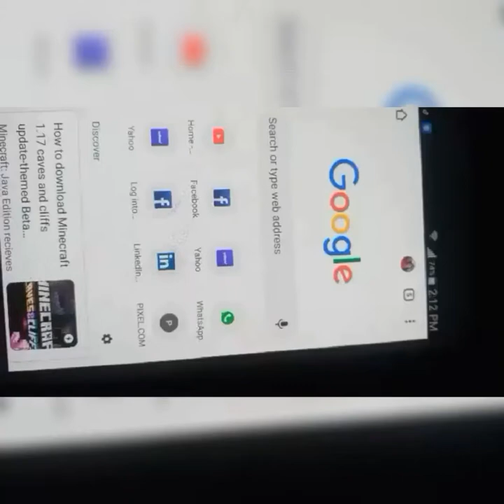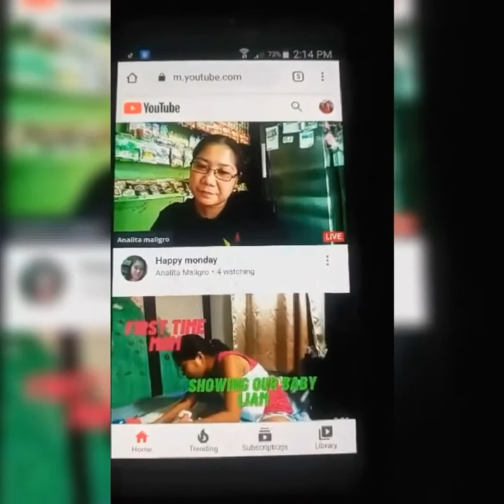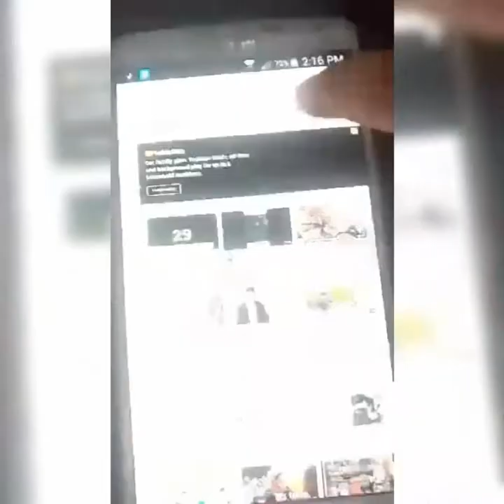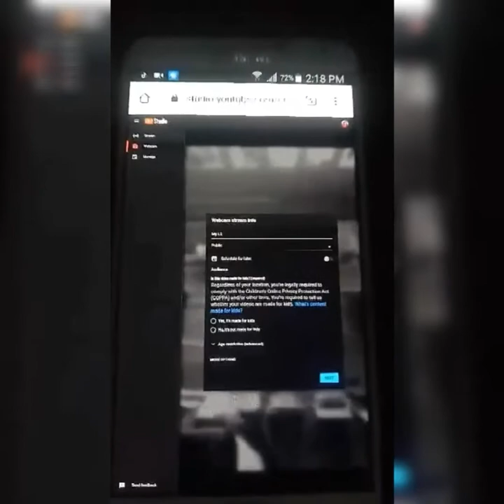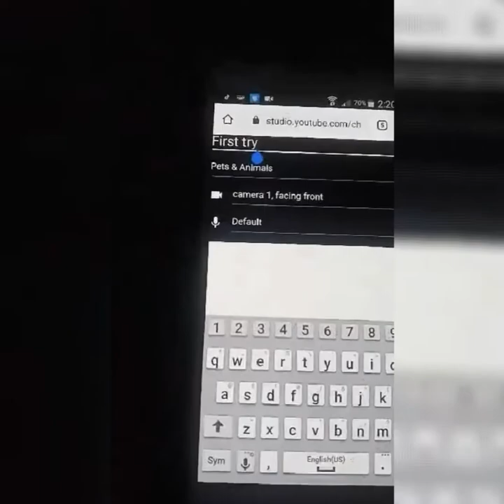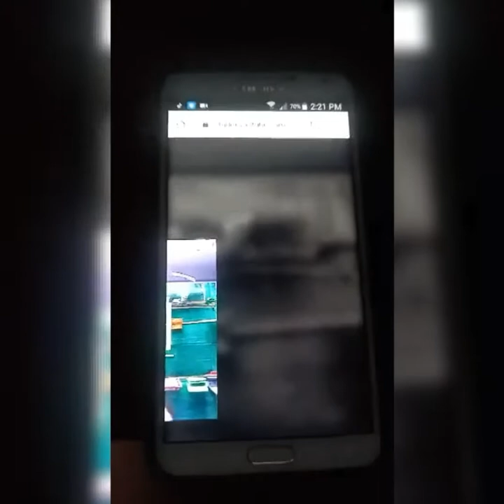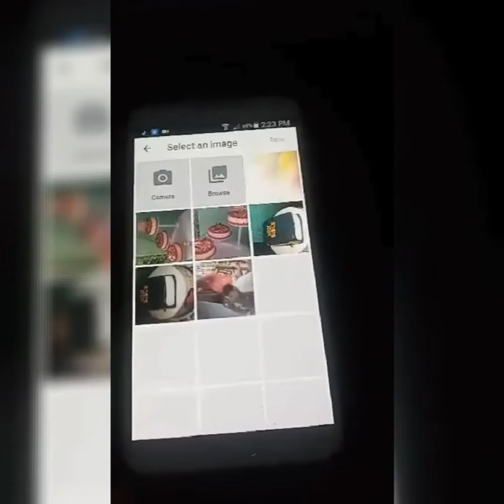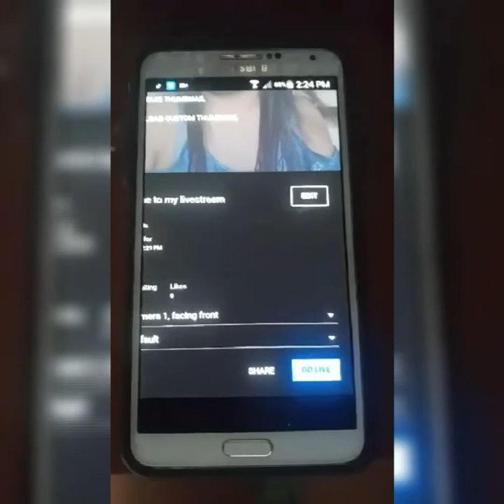HOW TO LIVE DIRECT ON YOUTUBE WITH ZERO OR LESS 1000 SUBSCRIBER BY USING YOUR ANDROID PHONE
how to live on youtube directly with your android phone.